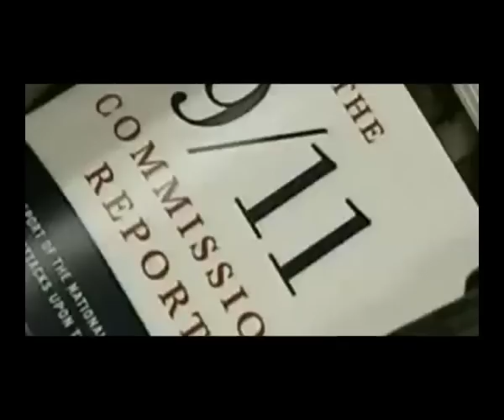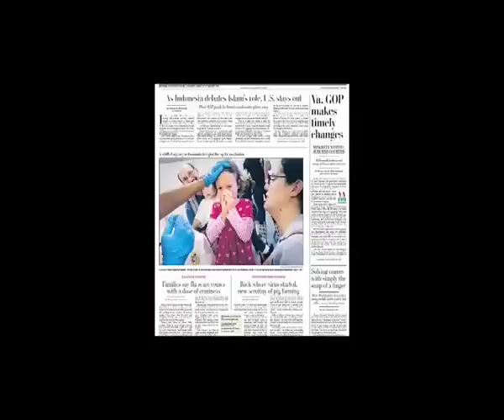Aaj News Black Box Documentary Osama Bin Laden Hisa Doyam Part 3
Osama Bin Laden Khartoom sey Abbotabad tak...